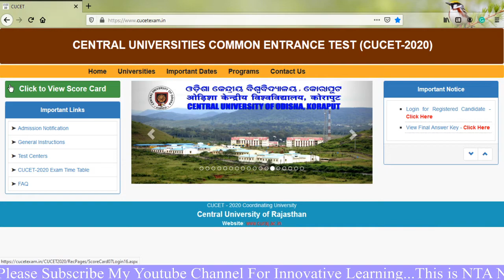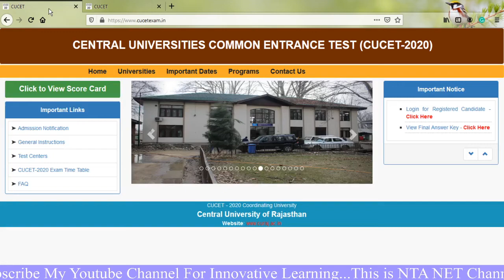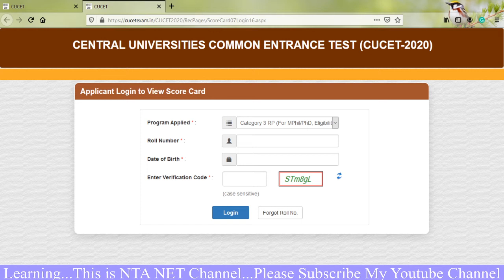Results & Final Answer Key of CUCET Entrance Exam 2020..CUCET Central_University_PhD.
The Central Universities Common Entrance Test is an all-India test is being organized for admission to various Integrated/Under-Graduate, Post Graduate and Research Programmes in several Central Universities and State Universities of India.